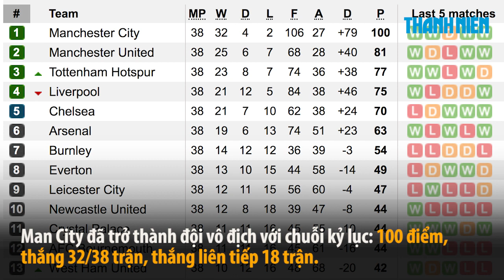Manchester City vô địch mùa 2017-2018 với chuỗi kỷ lục ấn tượng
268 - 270 Nguyễn Đình Chiểu, Phường 6, Q.3, TP HCM